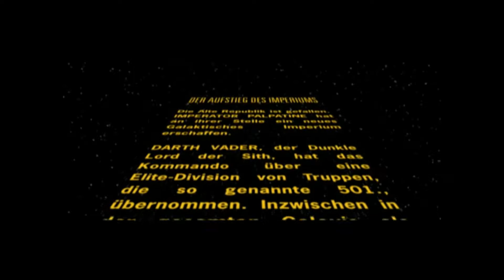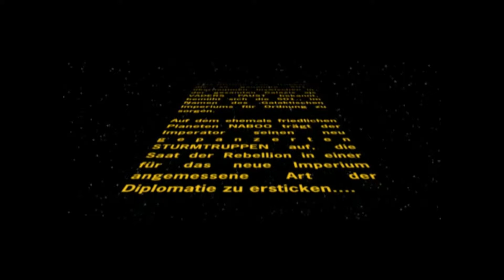Aufstieg des Imperiums | Folge 6 | Star Wars Battlefront 2 | Let´s Play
Entwickler: Pandemic Studios
Publisher: Lucasfilm, LucasArts, Disney Interactive
Veröffentlichung: 1. November 2005
Genre: Action, Shooter
Besonderheiten: Battlefield 2 Feeling
Entwicklerseite: /

Mein Aufnahmerechner:
- Windows 10
- AMD FX 8150 3,6 GHz
- AMD Radeon R9 290 von ASUS
- 16 GB DDR3 Arbeitsspeicher
- ASUS Sabertooth 990FX R2.0 Mainboard
- 250 GB SSD Hauptfestplatte, 2,5 TB HDD
- Sennheiser PC 363D ( benutze auch das Mikro zum Aufnehmen)

Aufnahmeprogramm:
- Action!